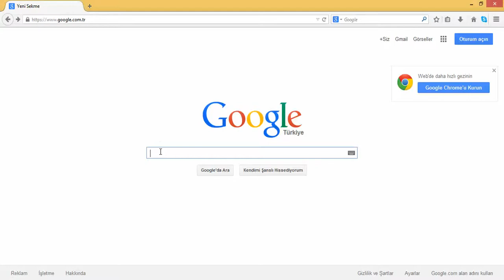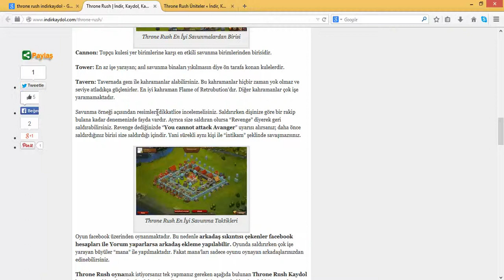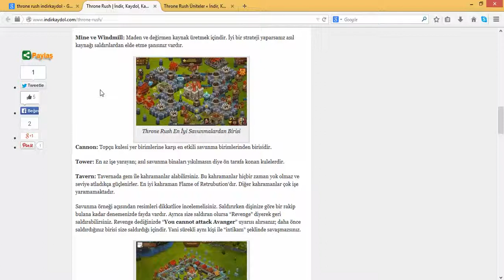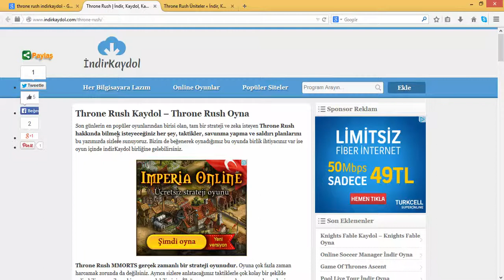Throne Rush Kaydol - Throne Rush Oyna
Son günlerin en popüler oyunlarından birisi olan Throne Rush taktikleri, nasıl oynandığı gibi bilgiler. Throne Rush Kaydol, yardım al, mana takası yap, birlik bul.